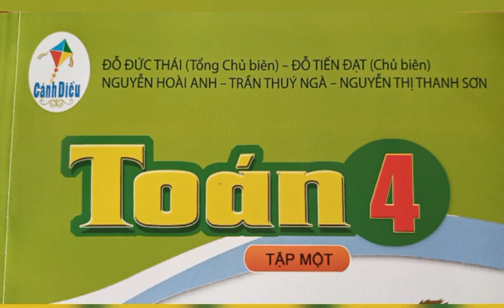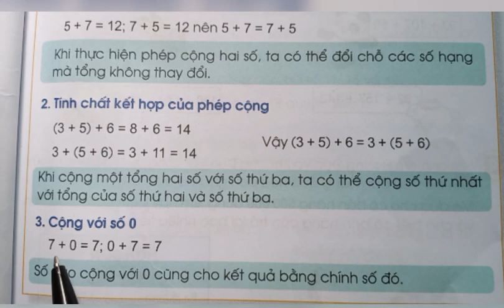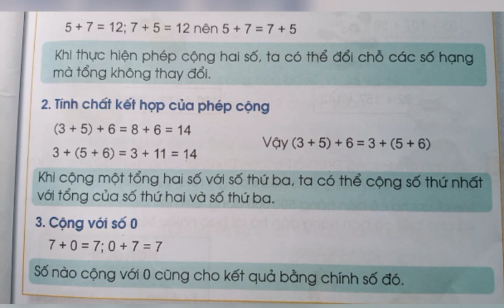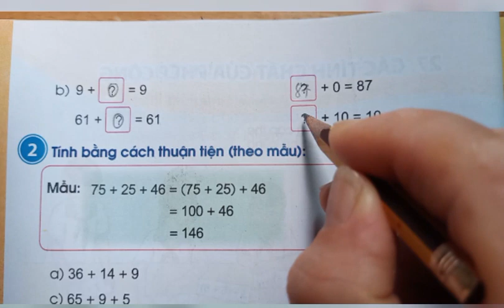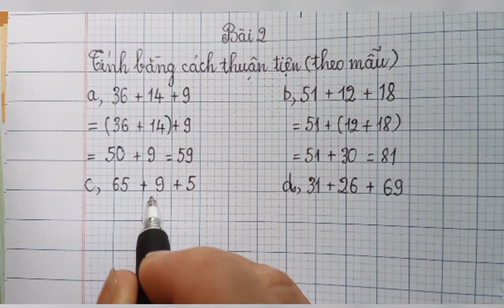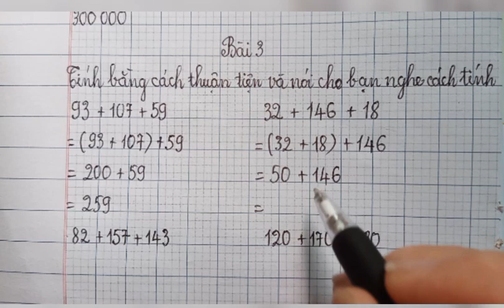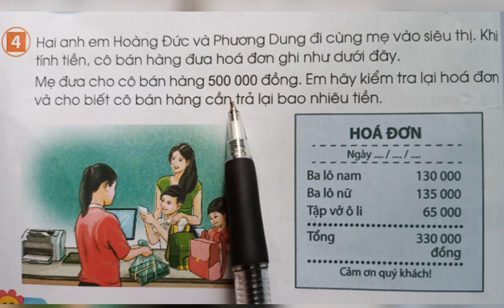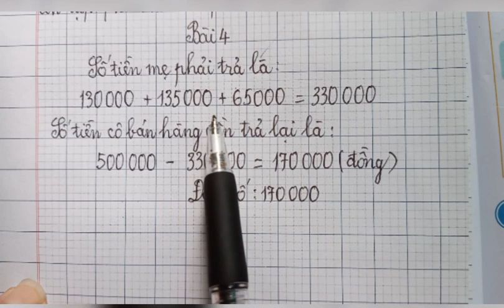Bài 27: Các tính chất của phép cộng(tr.67) Toán 4 tập 1 sách Cánh diều